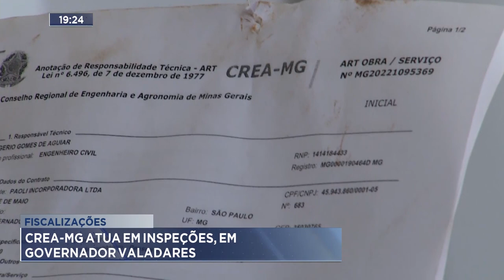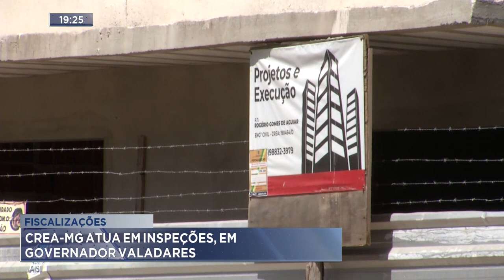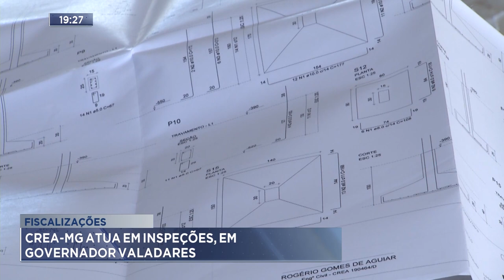Fiscalizações: CREA-MG Atua em Inspeções, em Governador Valadares.